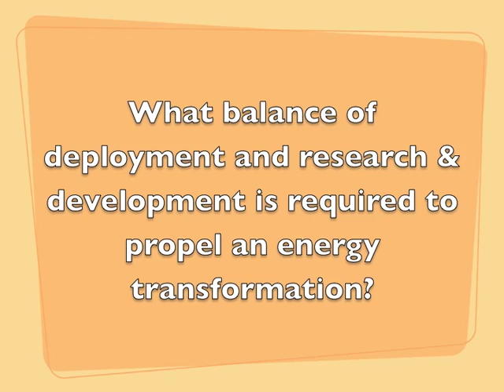On Energy Innovation and Climate Progress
Nate Lewis, an author of a report on California's Energy Options through 2050 and chemist at Caltech, describes the critical role of energy-related research in addressing climate change. More on Dot Earth: